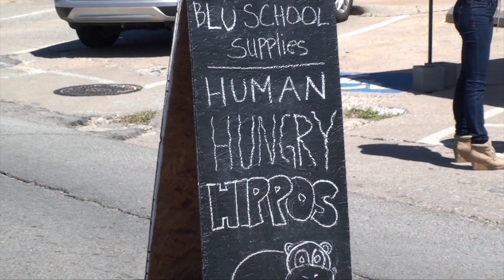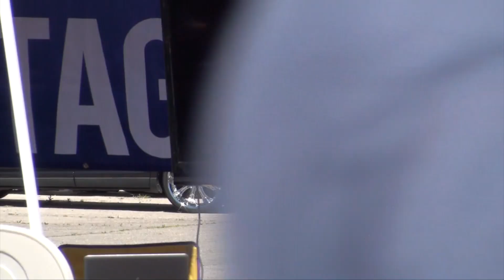Open Streets OKC 2016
Another year for Open Streets happened which is a local health and wellness project to get people moving.